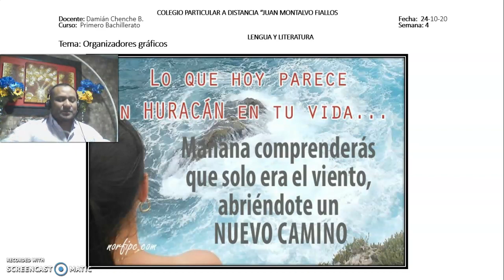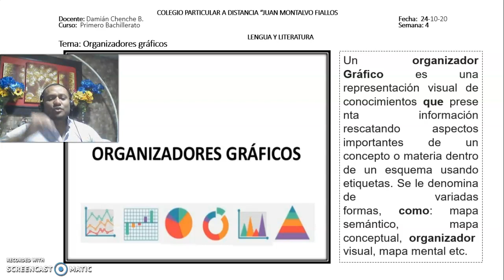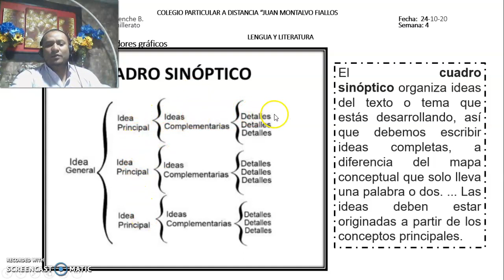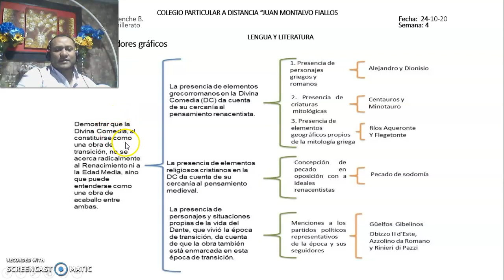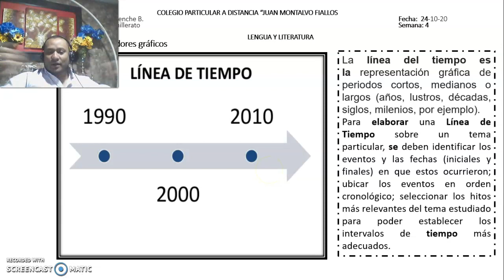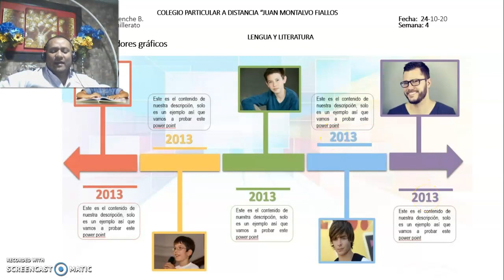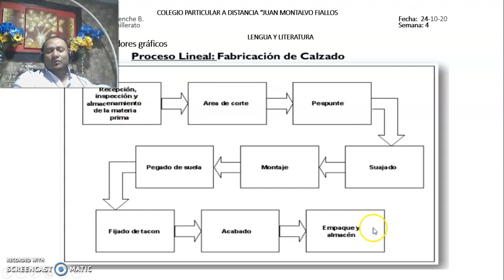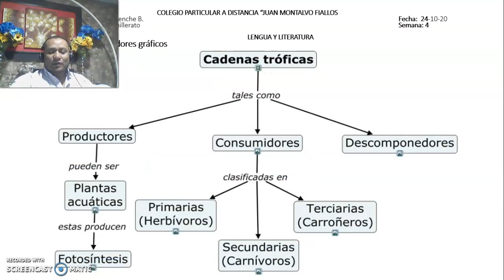Lengua 1° JM 24-10-20